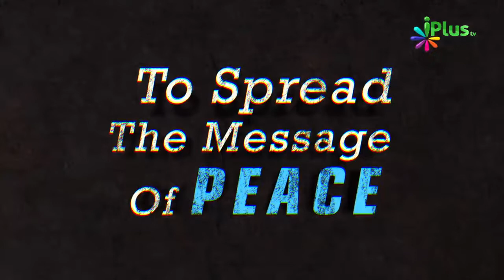Quran Ka Ek Letter Padhne Par Kitna Sawaab Milta Hai By Zaid Patel